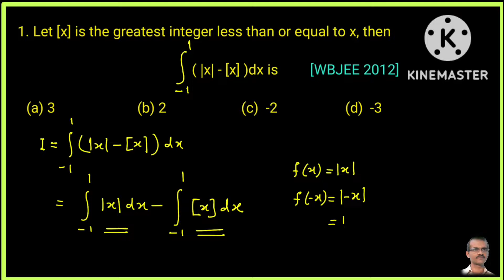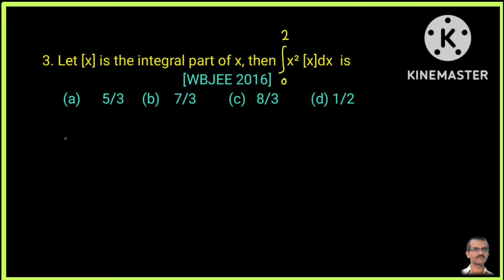DEFINITE INTEGRAL (JEE Main)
Question No.3
Ans.(b) is the correct option